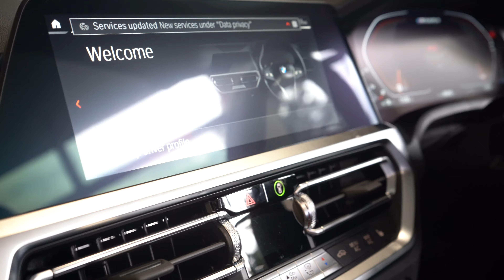BMW 440d Convertible, Brooklyn Grey Metallic | Halliwell Jones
With its independent, progressive aesthetics and elegant interior, the BMW 4 Series Convertible exudes qualities of the ultimate driving machine.

Available at Halliwell Jones North Wales.